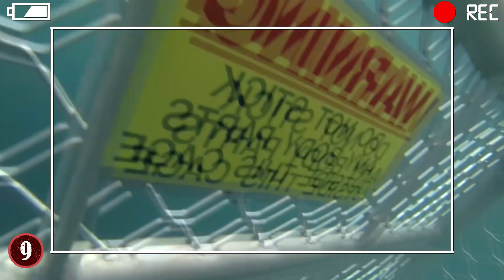Shark Diving Gone Wrong!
From lunatic sharks breaking through cages to attack divers to nighttime kidnappings by brazen sharks off the coast of Hawaii, here are ten times where shark diving went dangerously wrong!

10: Shark Murder
Diving with sharks is risky business. Countless things can go wrong, but mostly you can get eaten by a shark. In January of 2020, Gary Johnson went diving in Western Australia with his wife and was mauled to death by a great white shark.

9: Modeling with Sharks
When choosing a great location for a photoshoot, most people probably don't want to do it underwater while diving with sharks. And yet, a model named Molly Cavalli decided it would be a good idea to do a photoshoot underwater while inside a shark cage, wearing nothing except a swimsuit.

8: Baby in the Shark Tank
A couple of travel bloggers are in hot water after putting their five-year-old son inside of a shark cage. Nothing went horribly wrong with the dive. Everyone said hello to some sharks and stepped out of the cage perfectly OK.

7: Fishing with Sharks
Diving with sharks isn't always a good idea, but neither is spearfishing in the middle of the ocean when there are sharks nearby. This is a recipe for disaster. When a Hawaiian stuntman named Mark went spearfishing in the shark-infested waters of the Gulf of Mexico, he had a very real brush with death.

6: Shark Break-In
Shark cages are designed to keep divers safe while underwater. That's what makes this next story so incredible. A group of divers thought they were perfectly safe when they went diving off the coast of Guadalupe Island.

5: Shark Gets Stuck
Something similar to our last story also happened off the coast of Mexico's Guadalupe Island. Except this time the shark didn't actually make it all the way through the cage. Rather than breaking through the cage and scaring the divers, the shark got its head stuck between the bars.

4: Hammerhead Attack!
Not all diving accidents involve a great white shark. When a man was diving roughly 100 miles off the coast of San Diego, he had a pretty nasty encounter with a hammerhead shark. According to NBC San Diego, the man was bitten on his right hand by a hammerhead shark while diving from a passenger vessel.

3: Death Down Under
In yet another tragic scuba diving incident, an Australian man was killed off the coast of Queensland. The kid was only 20 years old when this happened in the summer of 2020. According to the report from CBS News, at least four people have died from shark attacks in Australia in 2020 alone.

2: Breaking Protocol
Breaking protocol is never a good idea, especially when you're diving with sharks. This next incident involves 10 scuba divers who had the adventure of a lifetime when things went wrong off the coast of South Africa.

1: Don’t Dive at Night
There are a few things you shouldn't do when diving off the coast of Hawaii. First, don't do it alone. Secondly, don't dive at night. New clues are suggesting that a man who went missing during a solo night dive in early October likely met a violent and most gruesome end.